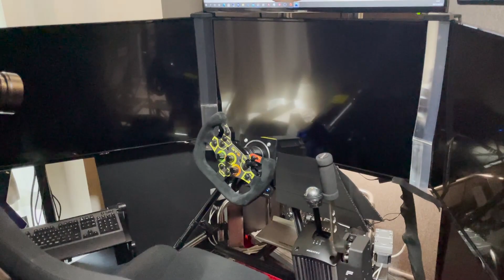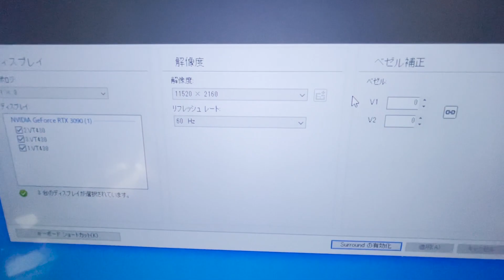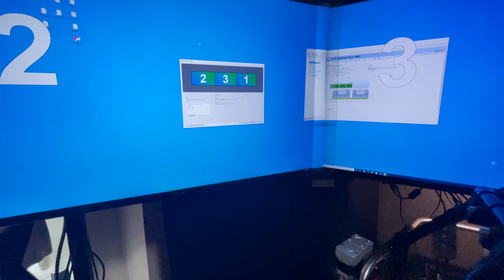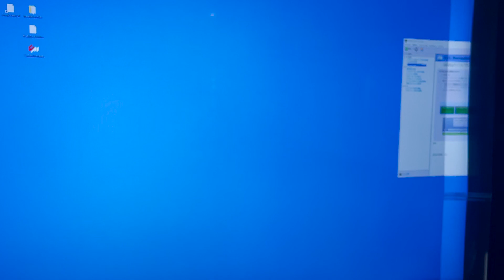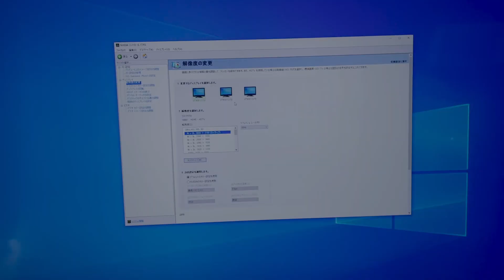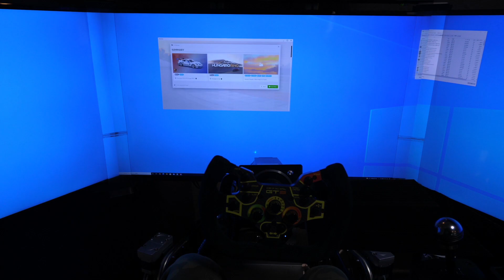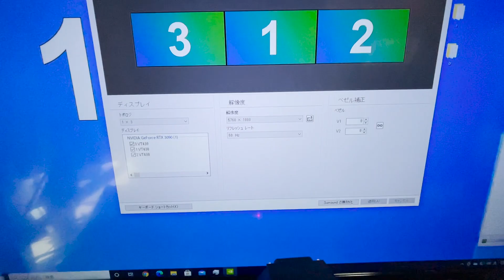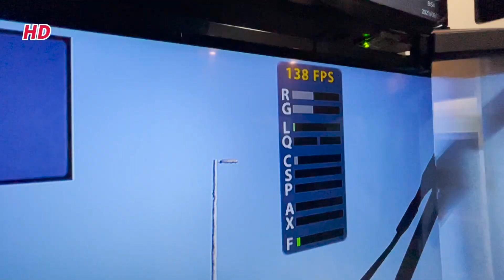世界最速クラスのPCで4K、3画面でシミュレーター動かした結果！【picar3】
◆◆湾岸最高速シリーズ◆◆

・【ボランティア運転手】F1エンジンのアルファードで会長を銀座へ送った結果！

・【オリンピック規制された首都高】セナのF1で全開！超リアルなシミュレーターが凄い

・世界最速の車に747のジェットエンジン24000馬力にして湾岸最高速！

・湾岸最高速何キロ出る？！史上最強エンジンに最強シャーシ！超リアルシミュレーターで検証！

・首都高C1一周全開！グループCカー対決！962C VS 787B！超リアルシミュレーター対決！

・F1エンジンのスープラ！日の出暴走に寝坊した俺が首都高、湾岸全開！

・VRで超リアルなF1に乗って都内散歩した結果！リアルすぎてほぼ現実！

・湾岸最高速！5000馬力のアルファード！超リアルシミュレーターで検証した結果！

・夢のスーパーカーを超リアルシミュレーターで乗ったら超リアルだったけど・・・

・世界最速の車に世界最強のエンジン積んだら何キロ出るかシミュレーターでやってみた！

・世界最高速！更新したSSCトゥアタラ！湾岸では何キロ出るかやってみた！

・国内最速のR35GT-Rを5000馬力にしたら世界最速かを検証！超リアルシミュレーター！

・最強レースカーを5000馬力にしたらジェット機に勝てるかやってみた！

・5000馬力の大統領専用車を湾岸でテストした結果！トランプさんの運命は！

・F1エンジンの新型スープラを首都高C1で全開！ドリフト用800馬力エンジンと対決！

・故障したデロリアンを5000馬力にして湾岸でバックトゥザフューチャー出来るか！

・ルマン三連覇トヨタTS050を超リアルシミュレーターで首都高一周走ったら凄かった！

・石原さとみが結婚したんで大雨の湾岸をCMしてたプリウスにF1エンジン積んでひたすら全開！

・悪魔のZに5000馬力のゼロヨンマシンのエンジン積んで湾岸走ったら悪魔だった！

・F1エンジンのハイヤーで東京中央銀行の半沢次長を帝国航空再建の記者会見場へ連れて行く！

・頭文字D F1エンジン搭載AE86を超リアルシミュレーターで完全再現！封印された1万回転！

・最新F1に最強エンジン積めば首都高最速で走る説！3000馬力のF1をシミュレーション！

・楽しく行こうぜ！営業車を8500馬力にして湾岸最高速で営業に行ってみた！

・F1エンジンのキャンピングカー！速いすぎ何処でも日帰りで車中泊不要！

・首都高C1何分？F1より速いと言われているグループCカーが凄い！

・F1エンジンのゴーカートで首都高湾岸最高速(任天堂とは一切関係ありません)

・VR対決！最強のF1 VS F1より速い919 首都高C1タイムアタック！

・F1エンジンのスープラで首都高C1 を暴走しながら首都高暴走する無意味さを解説していく

・F1エンジンのスープラでセンター試験に寝坊した娘を全開で送っていく。

・F1エンジンの営業車で湾岸最高速でガチ切れのクレーム対応しに行く

・湾岸最高速　軽トラを1266馬力にしたら〇〇だった！超リアルシミュレーターで検証！

・3000馬力スープラで湾岸最高速度！超リアルリアルモーションSIMが凄い!

・F1のエンジンを積んだ80スープラで最新MOD超リアルな湾岸 首都高を全開で走る！

・湾岸 世界最速ヴェノムGT2000馬力 超リアルシミュレータで検証した結果が凄すぎて・・

・湾岸最高速 超リアルシミュレータ 空力最強787bを1266馬力 何キロ出る？

・1200馬力のR34GTR 湾岸で何キロ出るか超リアルシミュレータでやってみた

・湾岸最高速 ヴェノムGT シミュレータで超リアルに再現された仮想現実

・湾岸最高速！1万8千回転F1エンジン積んだ悪魔のZ 超リアルシミュレータ